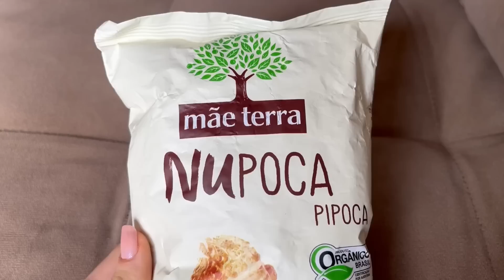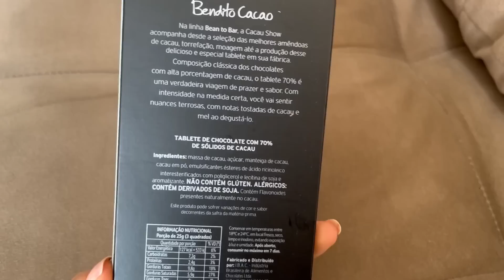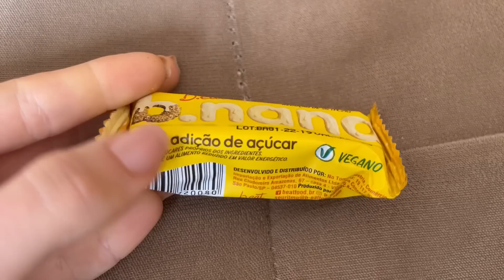Provando Comidinhas Veganas Diferentes com meu Namorado (Com preços, notas e opinião sincera)